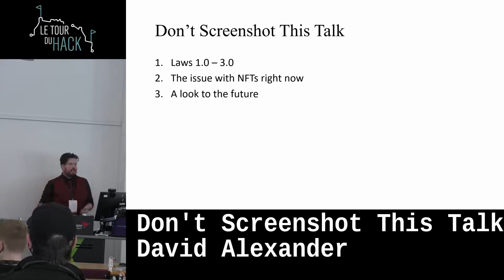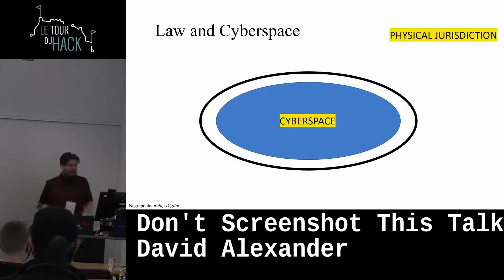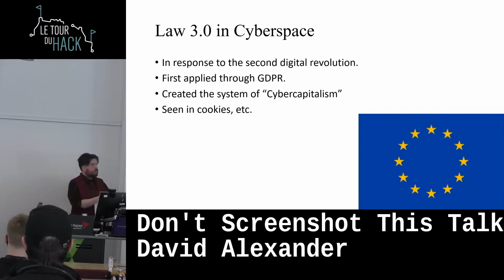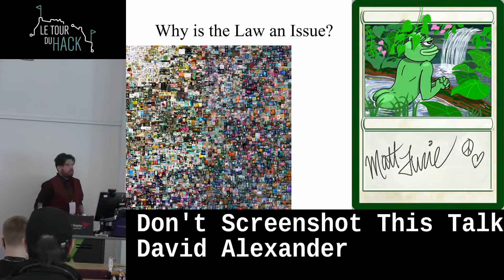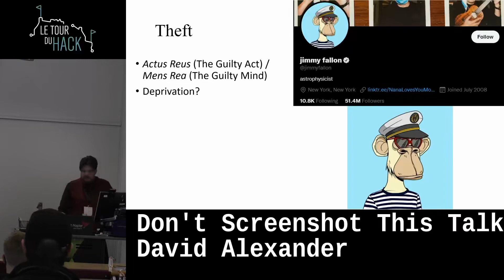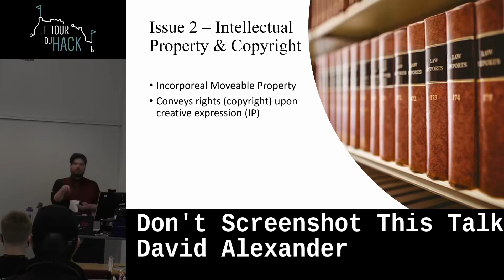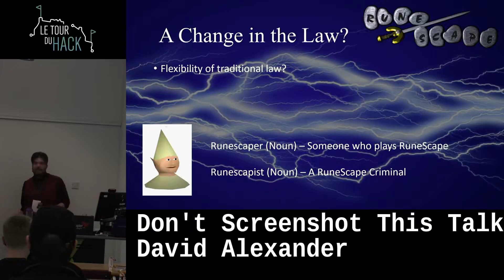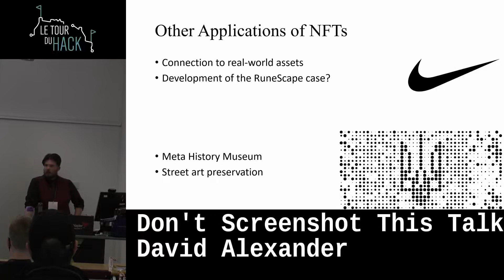Don't Screenshot This Talk by David Alexander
Le Tour Du Hack 2022 Hacking conference